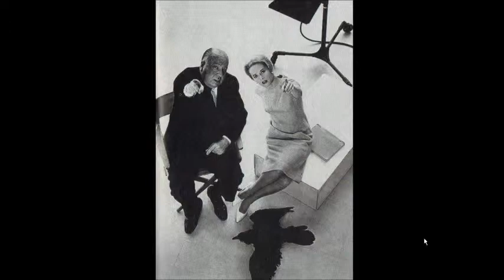in Soffitta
Raccolta di foto d'epoca con musica remake